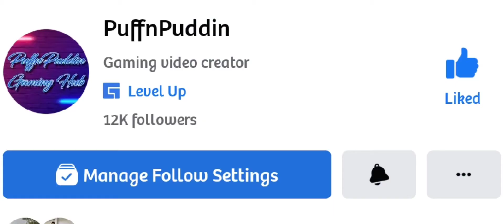3K DIAS ESMERALDA HERO SKIN!!!...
EASIEST MONEY OF MAH LAYFFFP!!NAPINDOT KO LANG PALA.MP4LAUGHTRIP TO BWAHAHAHAH